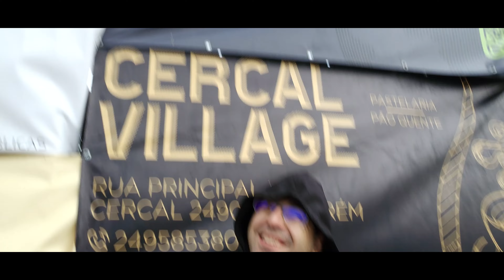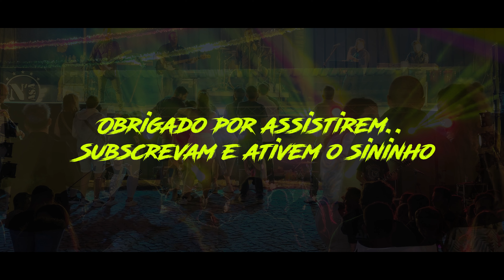| EP 44 | Festa da Cerveja Olival e Festas do Vale tacão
DARROMBA SOCIAL MANAGEMENT
Aluguer de som e luz | Técnicos de Som | Música de Baile
Videoclipes | Videos Promocionais |  Livestream | Edição de Audio e Video